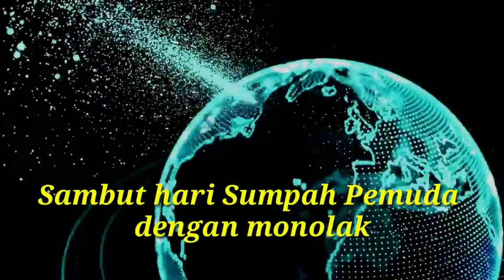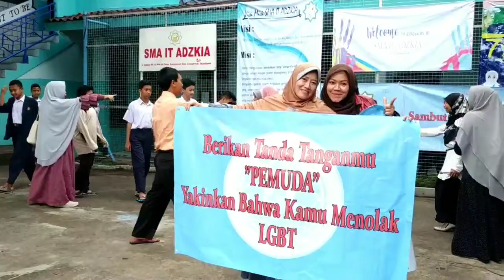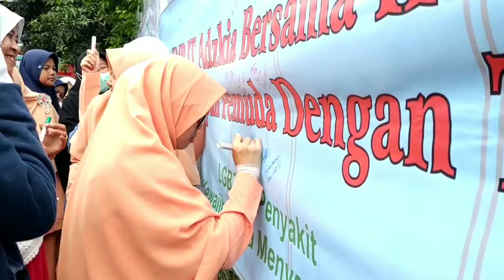Say no to LGBT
Peserta Didik SMPIT Adzkia dan komitte sekolah/IKSILA mendeklarasikan dan menandatangani petisi untuk menolak LGBT di Negeri tercinta ini.